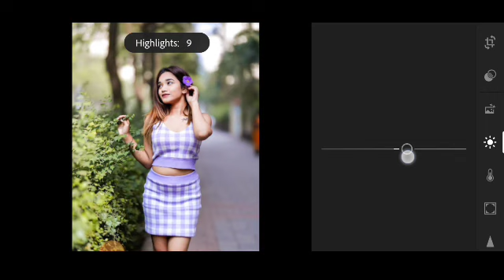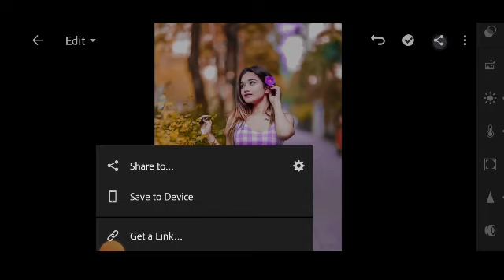How To Joint Picture Editing Remove Background in Photoshop cc | Edit Zone mania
Thanks...